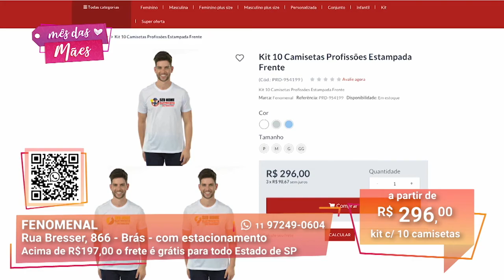Uniforme para Empresa I Fenomenal I Gazeta Shopping